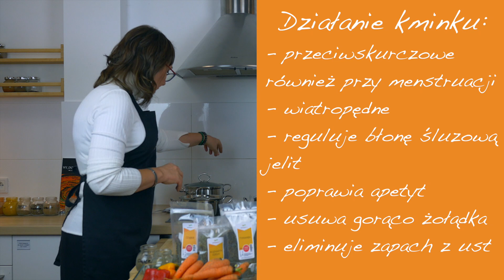3 lecznicze potrawy w 15 minut - Wy_Dobrze_Jecie #4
Kawa gotowana według 5 przemian:

Zagotuj w garnku 2 szklanki wody:
G- do wrzątku dodaj 2 łyżki kawy
Sł- dodaj 3 daktyle niesiarkowane
O- ½ łyżeczki cynamonu, 5 ziarenek kardamonu
Sn- szczyptę soli
Gotuj na małym ogniu przez 10 min.
K- pod koniec gotowania dodaj parę kropel cytryny

Gruszki z rozmarynem na kaszel:

Obierz ze skórki 2 dojrzałe gruszki, pokrój na kawałki.  Do garnka wlej 3 szklanki wody i zagotuj, dodaj gruszki oraz 1 łyżeczkę rozmarynu suszonego lub świeżego. Gotuj 15 min.  Możesz dodać 1 łyżkę miodu przy bardzo suchym kaszlu.

Zupa marchewkowo paprykowa:

Trzy marchewki obieramy ze skórki, paprykę oczyszczamy z gniazda nasiennego.
 G -do  2 litrowego garnka wrzącej dodajemy
Sł- pokrojoną marchewkę i paprykę
O- ½ łyżeczki cząbru, ½ łyżeczkę majeranku, ½ łyżeczki tymianku, plasterek świeżego imbiru bez skórki
Sn- ½ łyżeczki soli
Gotujemy 20 min
K- parę kropel cytryny
Całość blendujemy, na talerzu obficie posypujemy natką pietruszki oraz uprażonymi płatkami migdałów.

Spodobał Wam się odcinek? Zapraszamy do zajrzenia na naszą stronę internetową